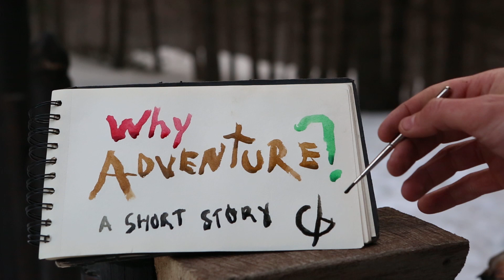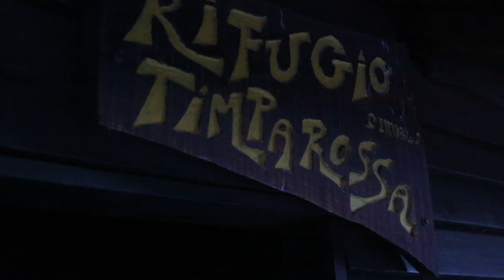Why Adventure ?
Cos'è per noi quel grande desiderio che raccontiamo con una videocamera ormai da anni? Cos'è la grande e impetuosa Avventura?
Ve lo raccontiamo nudi e crudi come mai sia stati, per avvicinarci di più a chi ci segue e fare crescere la nostra comunity qui su questa piattaforma.

CREDITS:
REGIA-CONCEPT-MONTAGGIO : Marco Montemagno
CAMERA-DRONE: Gaetano Turrisi
ANIMAZIONI-GRAFICA-ALFIERE : Giuseppe Nigido
SOUNTRACK- PATHFINDER : Zaffarana Luigi
ASS.SET - DISTRIBUZIONE: Ernesto Alberghina
Girato con : Canon c100 II - Canon 5D Mark II-III - GoproHero5 - Mavic PRo
Location: Vulcano Etna , Pista Altomontana Nord